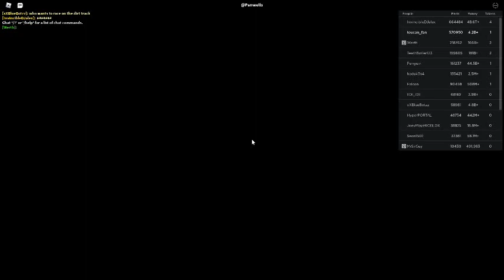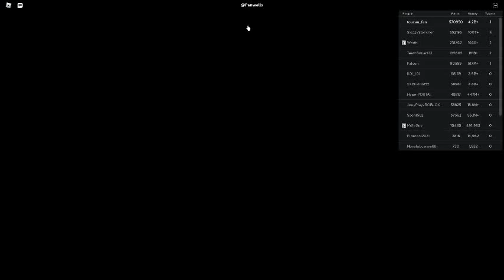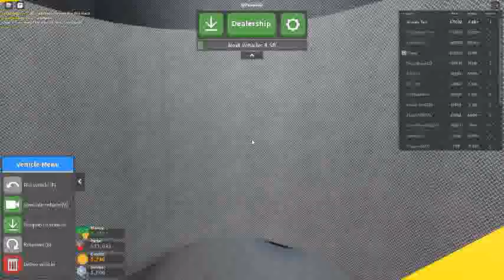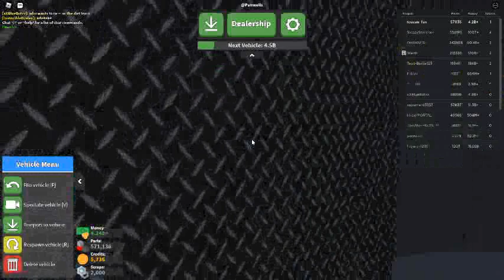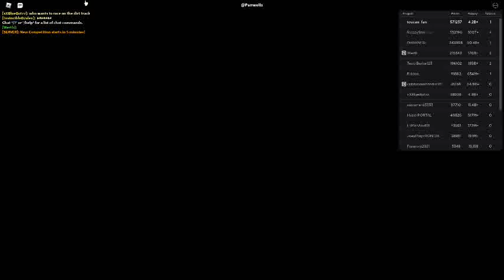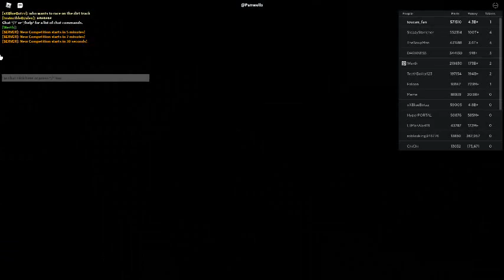Russia Car Crash Compilation 19036